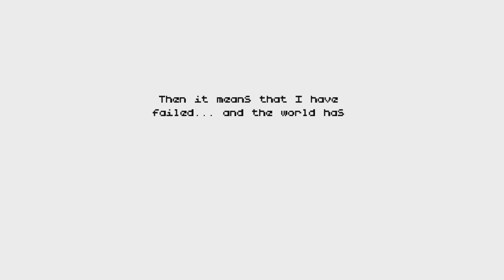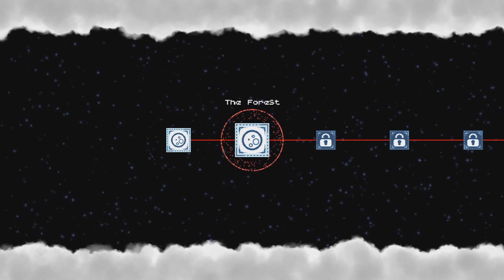Mystery Monday | Poncho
Such a weirdly cute game!

Poncho is a puzzle platformer developed by Delve Interactive for the PC, Mac, Linux, PlayStation Vita and the Playstation 4. The game seems to draw inspiration from Fez, its art style, sound design and perspective switching mechanics all seem to relate to the 2012 indie game by Polytron. In Poncho players navigate the world and its obstacles by switching back and forth between three "layers" that make up each level.